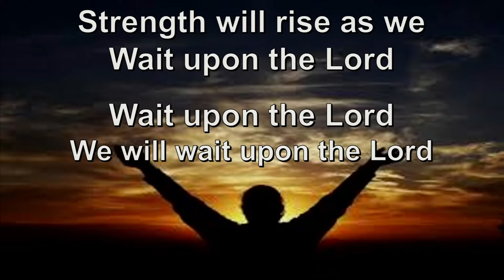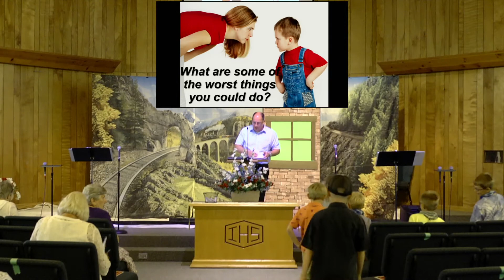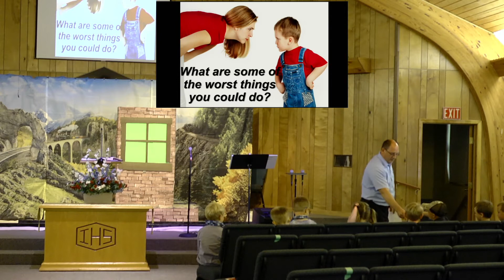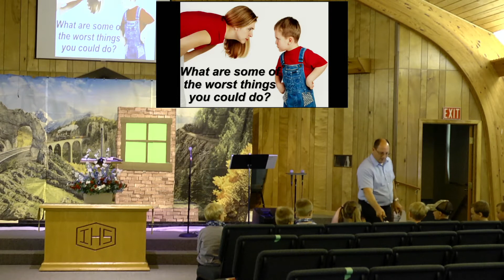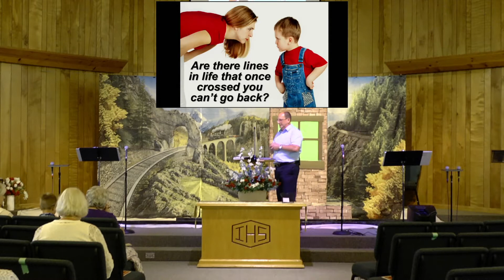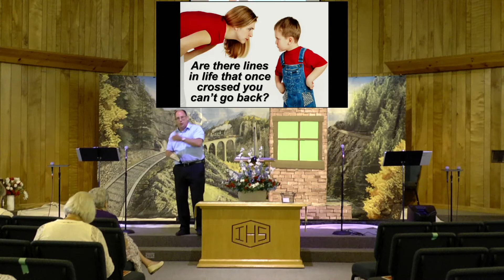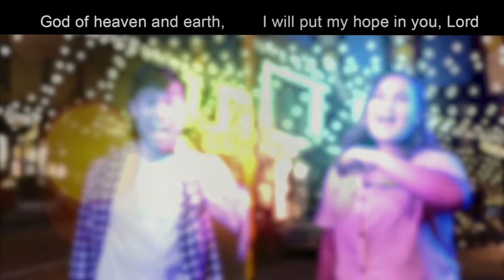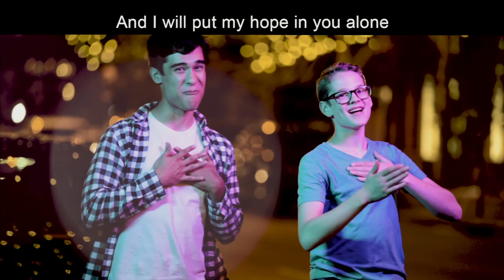#25 Saul's Second Failure - 1 Samuel 15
This is our Morning Services for July 12, 2020. The message title is Saul's Second Failure. It is message number 25 in the series God's Plan of Salvation by Pastor Tim Hamilton. The Scripture passage is 1 Samuel 15.

You can find a downloadable sermon outline by going to our and clicking Media, then Worship Services. It will be next to the Youtube playlist that contains this video.